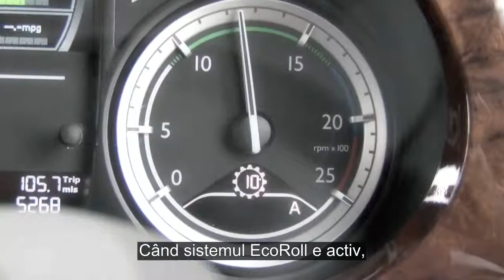DAF: 20 DAF XF Euro 6 sistemul ecoroll (Euro 6 / 2013 -2016)